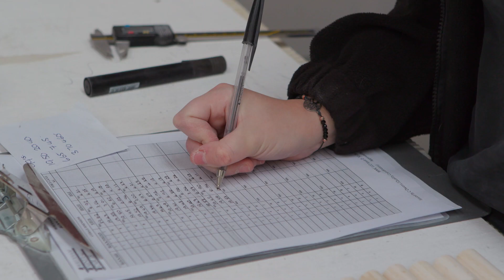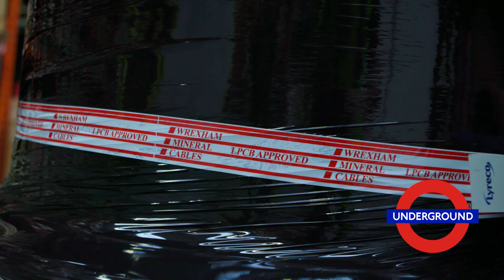Wrexham Mineral Cables - Overview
Established in 1989 Wrexham Mineral Cables developed a totally new and unique process for the continuous manufacture of Mineral Insulated Cables - the only True Fire Survival Cable.

The Specially designed equipment is housed in 3700 square meters of purpose build factory located in Ruabon, Wrexham, North Wales.

Come and take a look inside the UK's only manufacturer of MIC Cable!